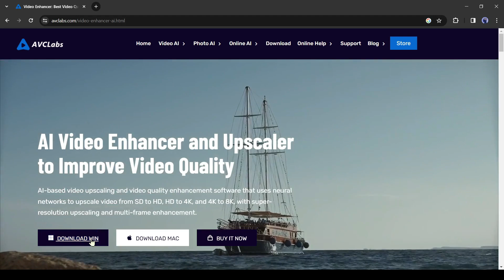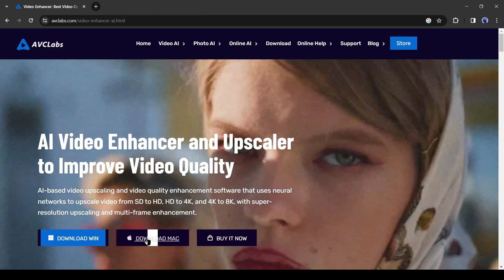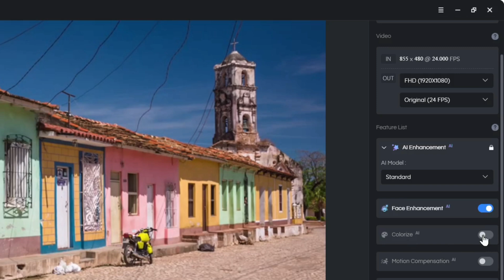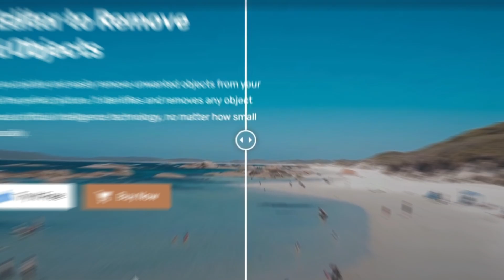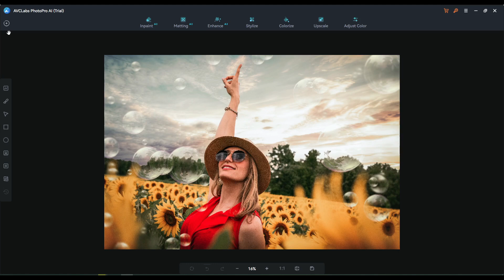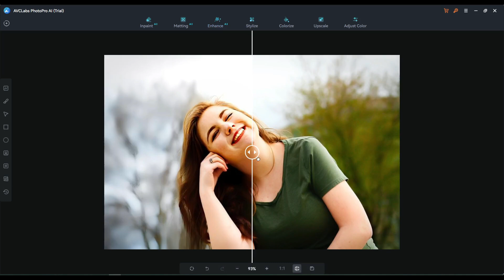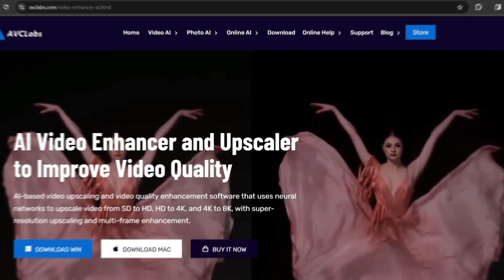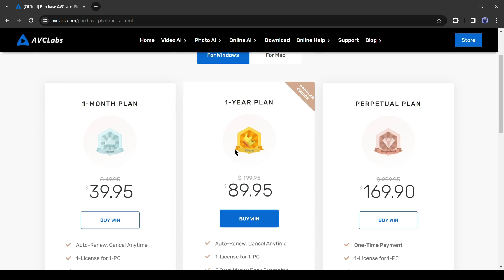Using AI To Convert Low Quality Videos And Image into 4K 8K!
Using AI To Convert Low Quality Videos And Image into 4K,8K! Are you tired of low-quality videos and images ruining your content? AVClabs can be the best solution for you. This Ai video enhancer can convert low quality video to high quality. AVCLabs has also AI image enhancer tool. In this video, I explained How to convert low quality video to high quality, and AI image upscaling feature of AVClabs AI. Let’s watch  Using AI To Convert Low Quality Videos And Image into 4K,8K!

In this video, we will show you how to use an incredible AI video upscaling tool to transform low-quality videos and images into stunning 4K and even 8K resolution. Say goodbye to blurry footage and hello to crystal-clear visuals! Learn how to denoise videos, fix blurry footage, and enhance the overall quality of your videos with the power of AI image upscaling And ai video enhancer. Let’s watch How to convert low quality video to high quality, And AI image upscaling.

Introducing AVCLabs. It’s a AI tools hubs for content creator graphic designer. It has several option of AI video upscaling, Ai video enhancer, AI image enhancer, AI image upscale, increase video quality Video editing using AI, and photo editing using AI. You can download the AVCLabs Video Enhancer or AVCLabs photo pro ai from the link above. After installing the AI tool on your computer. After that install them on your system.
If we go over to the preset section, we can click on the dropdown and select a particular kind of preset. At this point, we're going to start off very easily by simply selecting the upscale to highly finish our resolution and once you select that, you will notice automatically it sets the video output, the frame per second that we like to work with and select a specific AI feature. If you do have faces that you'd like to enhance, you can click on this button and then you can enhance those faces. If you'd like to colorize this, you can do that. But in this case, we already have colors here. So I'm just going to turn that off and turn this off since we don't have a face. So for slow motions, you can set this. If you'd like to speed up the motions, you can also do the very same thing right here. So I'm just going to turn that off. And if you go over to the settings for the video, you can also choose to play with how much saturation you like to have and how much brightness you would like to get in. Select the video format that you need. In this case, we're selecting MP4 and the appropriate encoder that you like to use. And once you have this, the next step you need to do is select the output path and click on start processing. So you could see that with a simple click, this can start processing. At this point, you can tell how many frames we have and you can see how much that has been processed at a given time. And with these two complete, you can tell that we have more visual quality in the processed one compared to what we have with the original one.

Alright, friends now I will try the PhotoPro AI tools of AVC Labs. Download the PhotoPro AI tool and install it on your system. After installing the app launch it. Here you can see a sample image. You can try the tool with this image. But I will upload my Image, Click on the Plus icon from here and then upload your desired image. On the left side, you will find some selection tools. And on the top, you will find the AI feature. First the in-paint tool, With this tool, you can hide objects from any part of your image. Just select one area with any selection tool, and then select the Inpaint tool. And it will hide the object after processing.

📝 Video Breakdown Of This ai video upscaler  and AI image upscaling Video:
00:00 – Introduction to AI video upscaling tool
00:38 – Introduction to AVCLabs
01:18–  Install And Try  AVCLabs Video Enhancer Tool
03:59 –  Install And Try AVCLabs Phot Pro AI
07:00 – Pricing
07:40– Conclusion and  Wrap Up